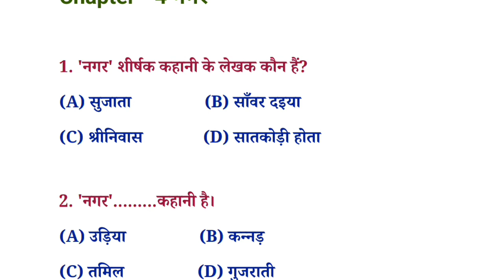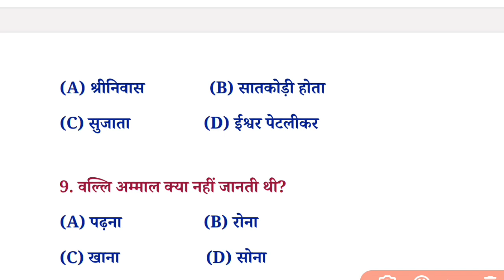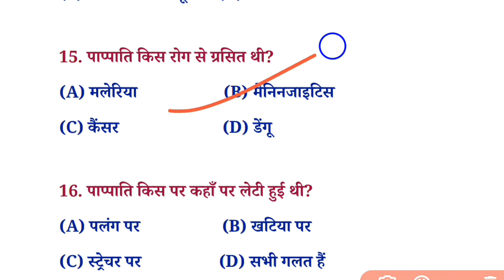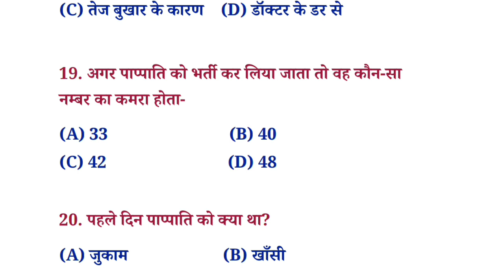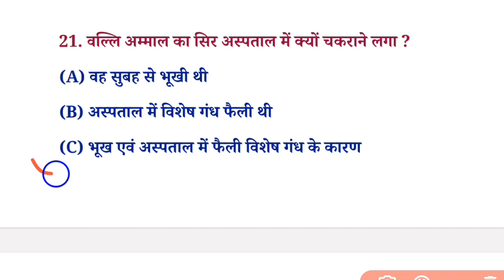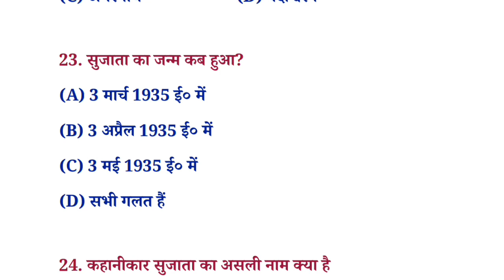Class 10th Hindi (हिन्दी) कहानी chapter 4 नगर vvi objective question answer By Suchitra mam 🎯